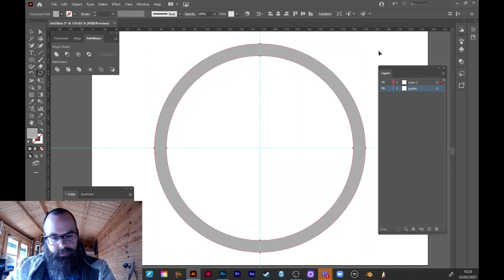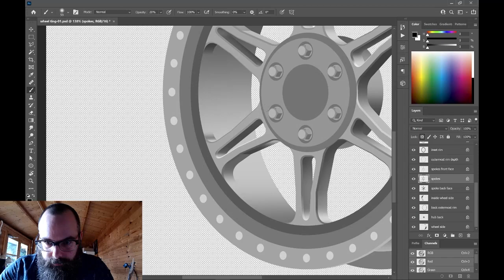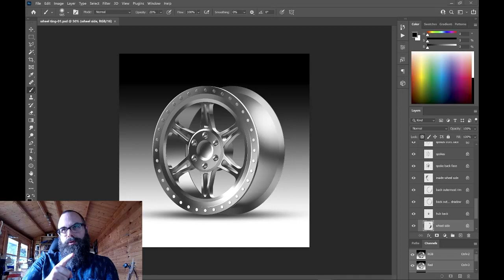Illustrator and Photoshop, together at last ❤️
Did a tutorial this morning running through a rendering approach using Illustrator to create layered shapes and using Photoshop to render with my airbrush method - it looks great, plus the finishing touch of using the S curve to make it super shiny is *chefs kiss*. Condensed the video to 2mins from about 90, I'll maybe edit and upload the full one sometime soon.